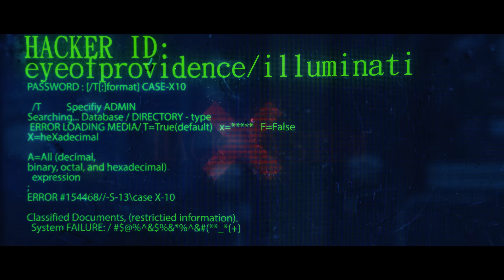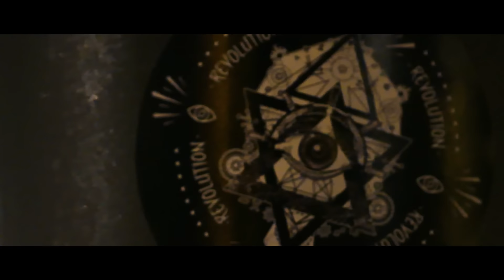Eyes of Providence, Maartin Rubik Ft. Mary-K - Clover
Eyes of Providence, Martin Rubik Ft. Mary-K - Clover